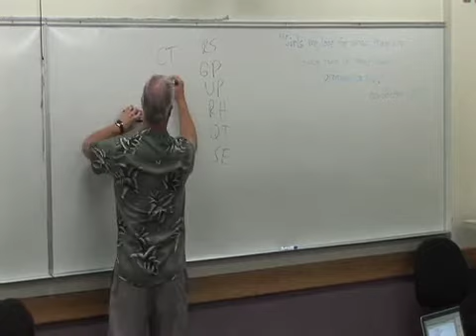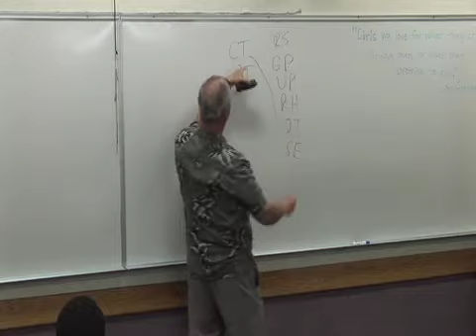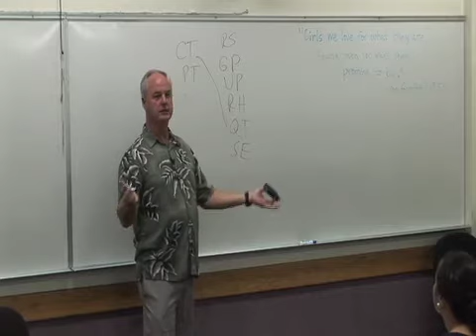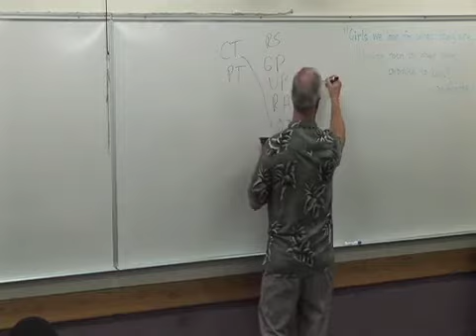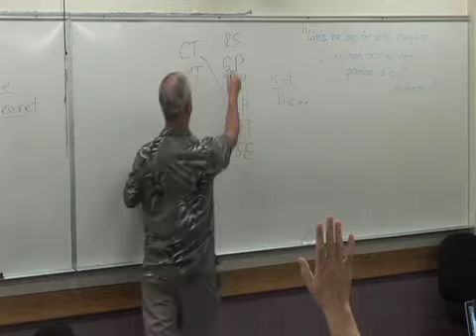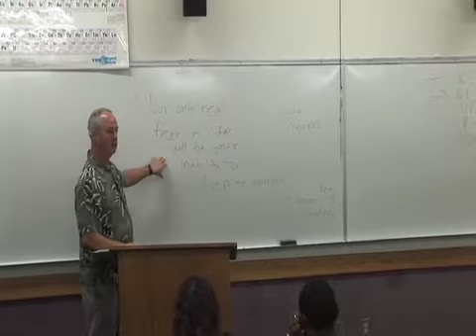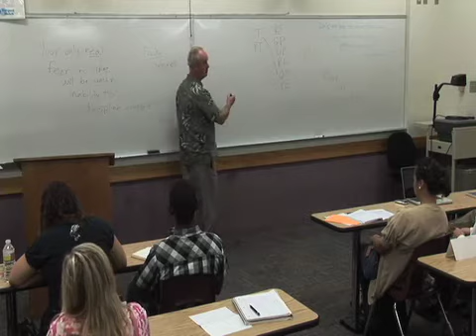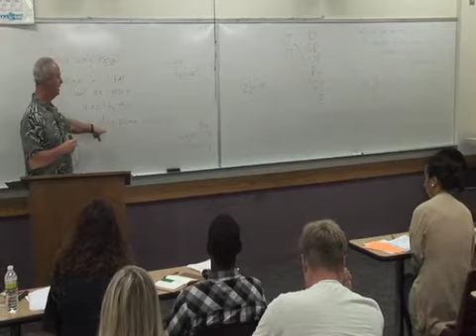ENTR380 Matheson 8